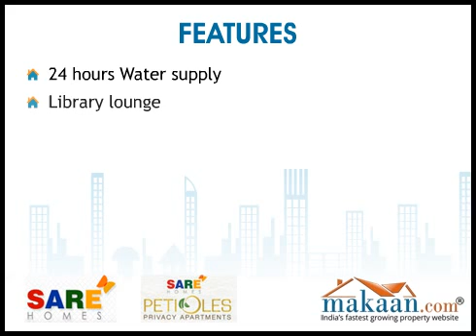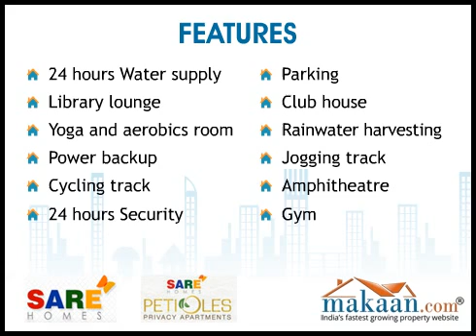SARE Petioles, Sector 92, Gurgaon, Haryana, India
- SARE Petioles by SARE Group. 4 BHK Residential Apartments at Sector 92, Gurgaon. Sare Petioles located in sector 92 Gurgaon, is a township, easily accessible from NH-8 and Dwarka Expressway. Built by SARE Homes ( South Asian Real Estate ), the project is situated on the "growth corridor of Gurgaon", which means that Crescent Parc Gurgaon is close to commercial and business hubs such as IT/ITes in Gurgaon as well as the manufacturing hubs of IMT Manesar. Moreover, Sare Petioles is close to Dwarka & KMP Expressways, 22 kms from IGI airport, 5 kms from railway station and 5kms from proposed ISBT.  This makes Crescent Parc phase 2 a perfect residential option for working professional who have offices in Gurgaon or Manesar. Moreover, Crescent Parc township is close to renowned schools such as DPS and Amity, and hospitals such as Medicity and Armetis.
Sare Petioles Gurgaon, is an ambitious project of SARE Homes, which is a major real estate company that has invested in 7 projects across major cities of India such as Gurgaon, Ghaziabad, Chennai and Amritsar. Currently in a high growth mode, the company's projects cover a total area of 35.6 million sq. ft. and hopes to double this figure in the next three years. With Sare Petioles, the company has achieved another milestone.